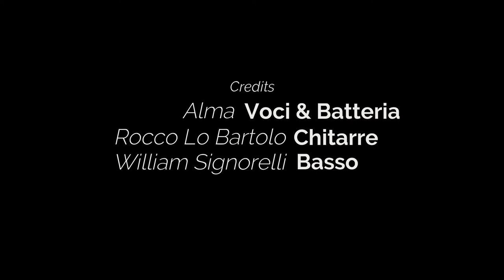Bluvertigo - La crisi | BAND COVER | Re - Arranged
Mixing and Mastering: Alessandro Alma Mazzola
Drum: Millenium MPS 850
Software: Logic X
Plugin: SSD Sampler 5
Video: GoPro Hero - Xiaomi MiA3